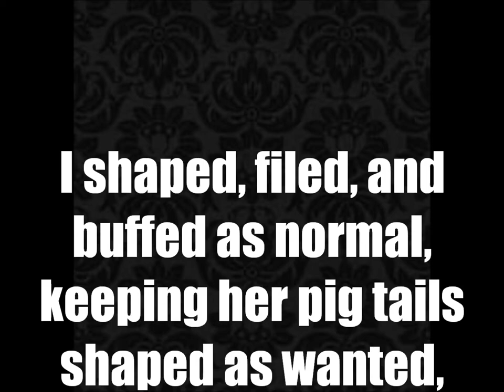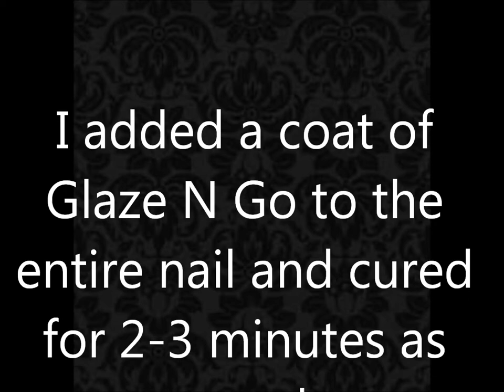Rugrats Angelica Acrylic Design Tutorial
Stupid babies! Here is the finale of my Rugrats series - Angelica! This design was wayyyy off the wall, but I hope you liked it! This was a fun one to do!

**New design tutorials posted every Tuesday and Thursday!**